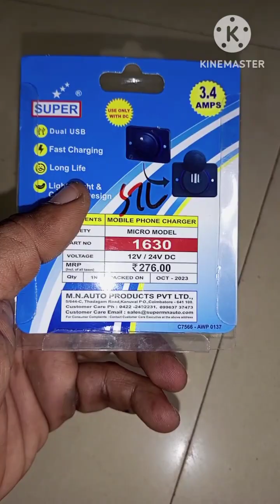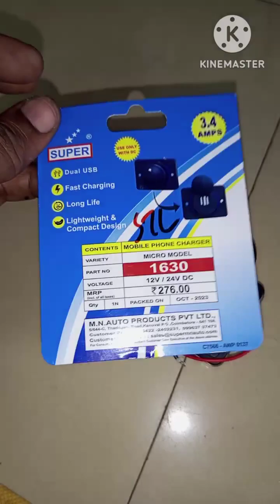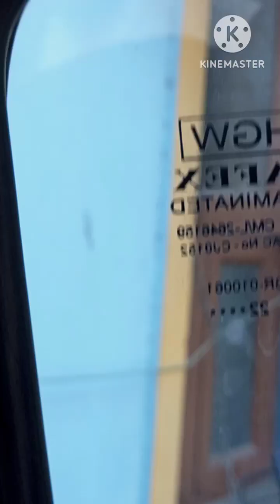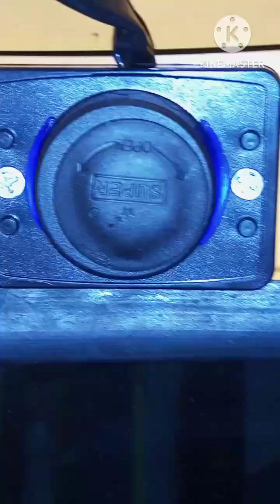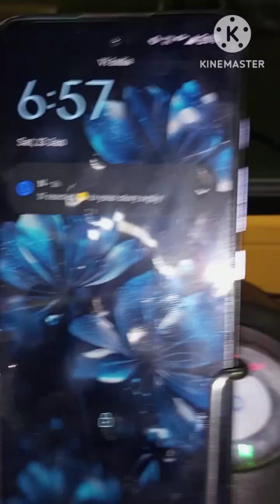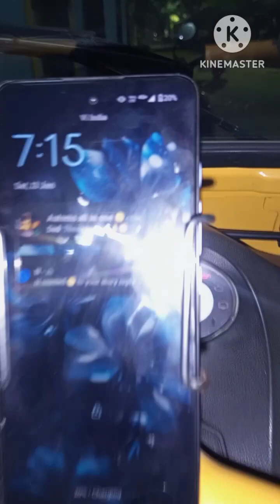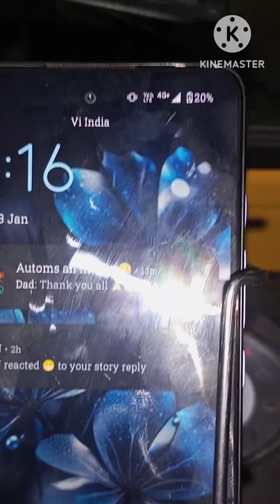Super Company , DC Mobile Changer , Bike , Auto , Car , All